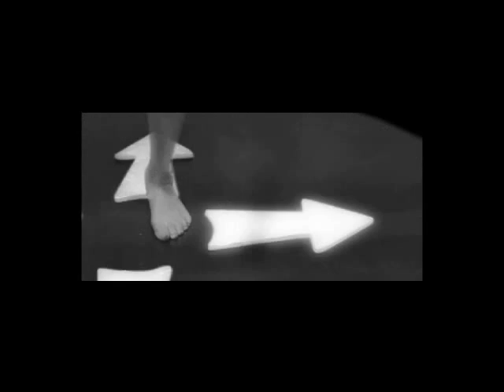Schorf with help from nottingham (Sleaford Mods)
New Adventsingle from Schorf with ...
Pictures : Antena